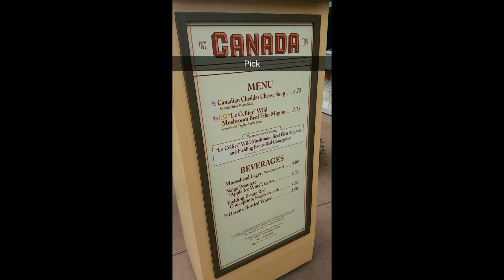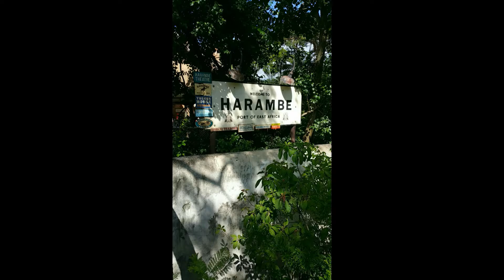Orlando Vacation Snap Compilation 2016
All my snaps from a trip I took in October to Disney World, Universal Studios and both of their downtowns! Just to look back on when I get bored and want to remember.